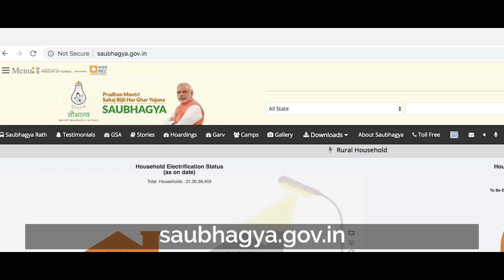Watch and Check the eligibility on how you can bring light to someone's life through Saubhagya